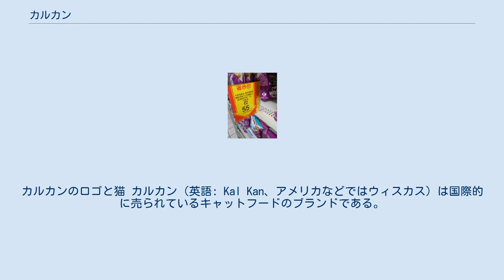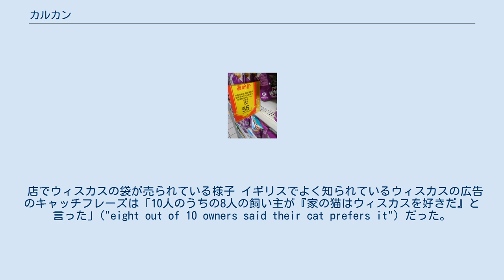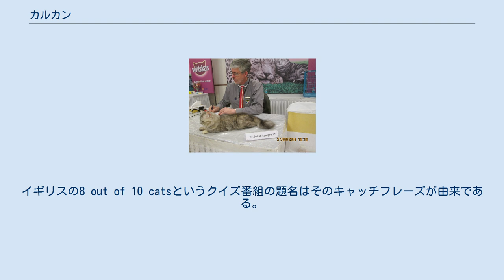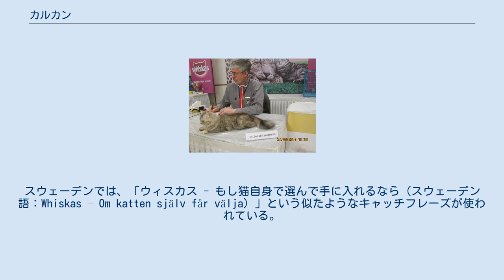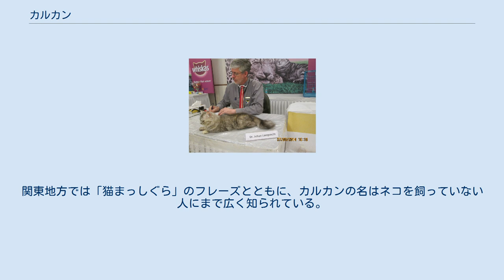カルカン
マース_(企業)
カルカンのロゴと猫 カルカン（英語: Kal Kan、アメリカなどではウィスカス）は国際的に売られているキャットフードのブランドである。
カルカンのブランドはアメリカのマースインコーポレイテッド (英語: Mars, Incorporated) が所有している。
肉のようなかけらが缶やパウチに入っているキャットフードや、ドライフードを販売している。
パッケージのほぼ全体が紫色で、図案化された猫の頭の形のシルエットがついている。
 カルカンは1936年にカリフォルニア州のロサンゼルス近くにある本社でのペットフードの製造を始め、その後アメリカ各地で発展した企業である。
1958年にウィスカスというブランド名でイギリス市場に出回るようになり、のちにヨーロッパ中に広がった。
 会社は1968年にマース社によって買収され、ペットフード株式会社（後にペディグリーに改称）の子会社となった。
 ヨーロッパ事業にあわせて一つの国際的なブランドとして営業し、世界規模で広告キャンペーンを統一的に展開できるように、カルカンは1989年にアメリカでの会社名をウィスカスに改称した。
カルカンというブランド名にはアメリカで多くの資産価値があったにもかかわらず、「ウィスカス」は消費者に猫のように聞こえる名前であり、より好まれるということもわかった。
「ウィスカー」(英語: whisker) は英語で「猫のひげ」を指す言葉である。
 ウィスカスはペディグリーによってアメリカのヴァージニア州マクリーンで製造された。
 店でウィスカスの袋が売られている様子 イギリスでよく知られているウィスカスの広告のキャッチフレーズは「10人のうちの8人の飼い主が『家の猫はウィスカスを好きだ』と言った」("eight out of 10 owners said their cat prefers it") だった。
広告基準局（Advertising Standards Authority）に苦情が来た後、「キャットフードで好きなものを述べた10人のうちの8人の飼い主が『家の猫はウィスカスが好きだ』と言った」に変更させられた。
イギリスの8 out of 10 catsというクイズ番組の題名はそのキャッチフレーズが由来である。
 1999年にオーストラリアンフットボール選手であるギャリー・ホッキングはジーロング・フットボールクラブ（通称「キャッツ」）の会社の販売促進の一端として平型捺印証書によって名前を「ウィスカス」に変更した。
この種の注目されるような派手な広告はウィスカスにとって初めてだった。
 1999年6月3日にウィスカスは初めて「猫向けコマーシャル」をアメリカのテレビで放送した。
VHS（ビデオ・ホーム・システム）で発売されたこの映像は、広告がどのように機能するかを示すためのもので、広告に対する何匹かの猫の反応も盛り込んでいた。
対照的な色と魚と水中で撮られたビデオが映像で出てくる広告だった。
ビデオの最後には（動画がフェードアウトして再び映像が動きだす前に）「自社検証で、10匹のうちの8匹の猫がウィスカスの商品を好きだと答えました」という主張が出てくるようになっていた。
 デンマークでは、かつては「猫はウィスカスを選ぶだろう（デンマーク語：Katte ville vælge Whiskas）」という広告キャッチフレーズだった。
スウェーデンでは、「ウィスカス - もし猫自身で選んで手に入れるなら（スウェーデン語：Whiskas – Om katten själv får välja）」という似たようなキャッチフレーズが使われている。
ロシアでは、「あなたの猫ちゃんはウィスカスを買うだろう（ロシア語：Ваша киска купила бы Вискас）」がキャッチフレーズだった。
このキャッチフレーズはロシア語で「猫ちゃん」と「ウィスカス」が韻を踏んでいる。
イタリア語を話す国でのキャッチフレーズは「猫はウィスカスを買うだろう（イタリア語：i gatti comprerebbero Whiskas）」が長い間使用されている。
ハンガリー、セルビア、ドイツ、オーストリア、フィンランド、エストニア、フランス、スロバキア、チェコ共和国、ロシア、ルーマニア、ポーランド、スロベニアで同じ意味のキャッチフレーズが使用されている。
 日本では「猫まっしぐら」（公式表記は「ねこ、まっしぐら♪」）のキャッチフレーズが使用されてきた。
このフレーズは1989年から約10年間利用...